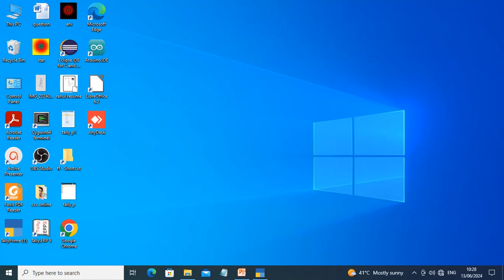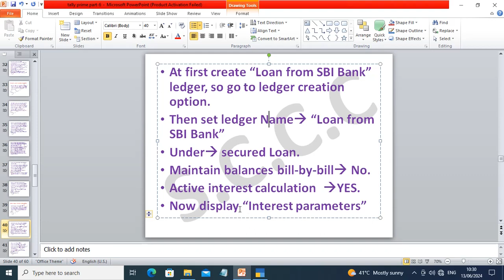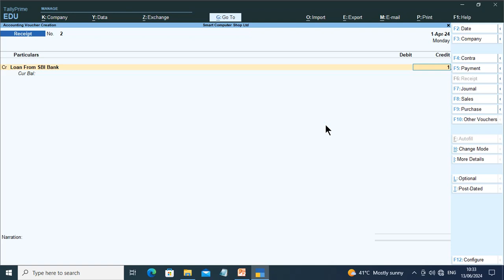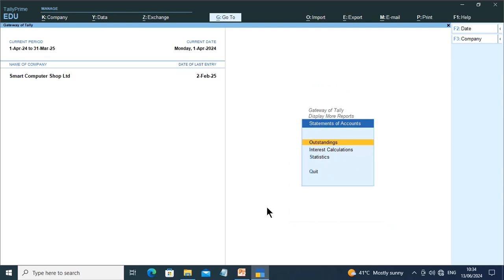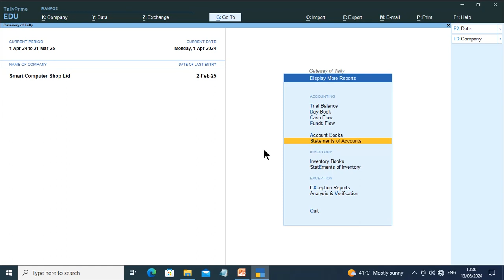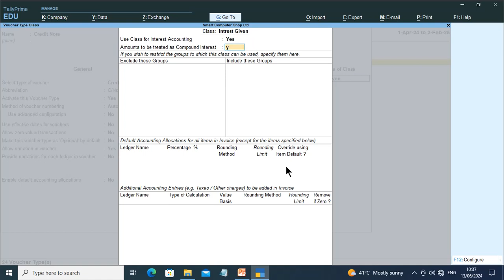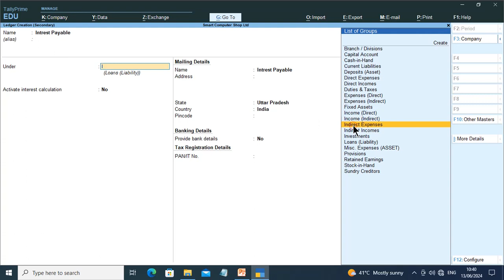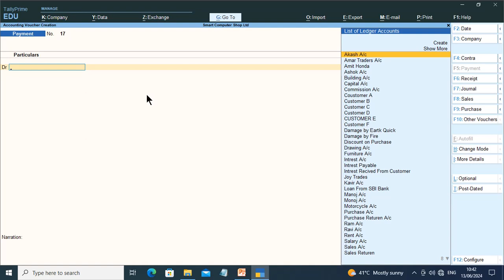Tally Prime में बैंक ब्याज एंट्री कैसे करें?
इस वीडियो में हम सीखेंगे कि Tally Prime में बैंक खाते पर ब्याज एंट्री कैसे की जाती है। यह वीडियो आपको स्टेप-बाय-स्टेप तरीके से मार्गदर्शन करेगा जिससे आप आसानी से बैंक ब्याज को रिकॉर्ड कर सकें। चाहे आप नए हों या अनुभवी, यह वीडियो आपके अकाउंटिंग ज्ञान को और बेहतर बनाने में मदद करेगा।"
Tally Prime बैंक एंट्री

Tally अकाउंटिंग हिंदी में

Tally Prime में अकाउंटिंग टिप्स

बैंक ब्याज Tally

Tally में जर्नल एंट्री कैसे करें

अकाउंटिंग सॉफ्टवेयर Tally

What is the journal entry for interest on loan
What is interest in tally